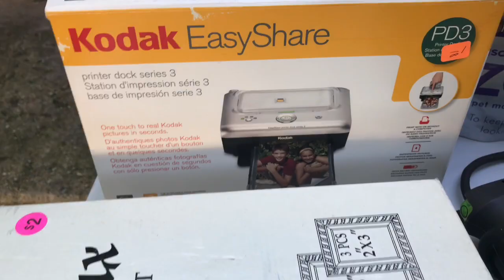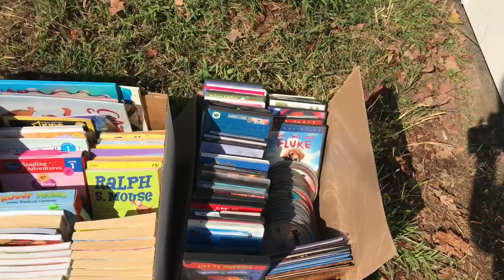THRIFT WARS! Tagsale journey! Sailor Moon dolls & American girl for FREE! Collab W/TheRealPrinceClub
Today we did something different on our channel! We did a collab with The Real Prince Club called thrift wars. It’s a competition to see what cool stuff we can find with only $6. Come with us on our tagsaling journey to see what we find. We came across so much stuff and found some really cool Sailor moon dolls & American girl dolls for very good prices! Watch this video to see what we find. Also don’t forget to check out the Real Prince Club to see her thrift war video!